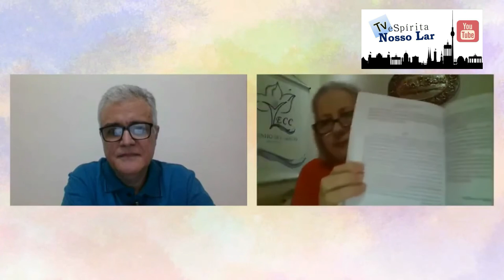Todos somos médiuns? Mediunidade na Pandemia com Eulália Bueno - 5 minutos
Trecho parcial da live transmitida na noite de 06/05/21 pela Web Rádio Amigo Espiritual e pela Tv Espírita Nosso Lar no PROGRAMA ORSON 9h30 PM, com o título MEDIUNIDADE NA PANDEMIA.